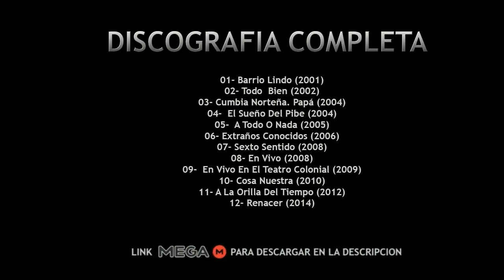Discografia Completa SEBASTIAN MENDOZA - 1 Solo Link MEGA